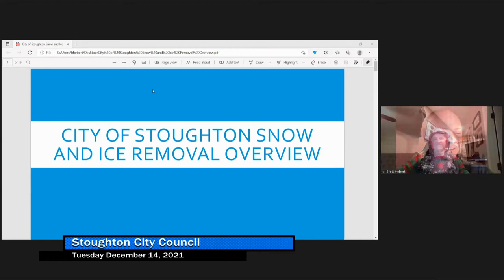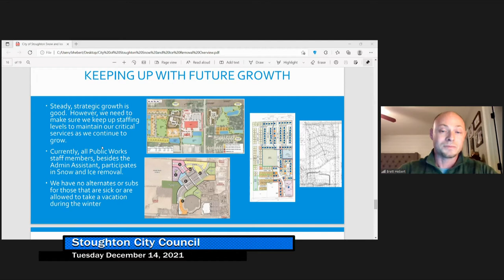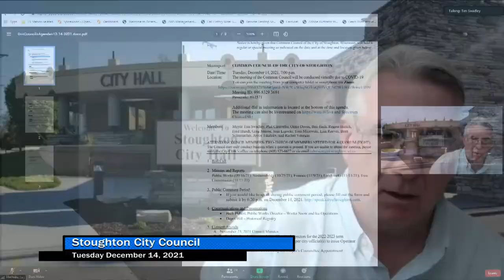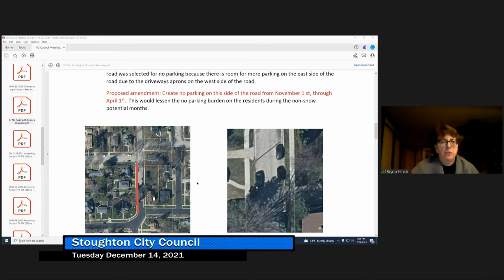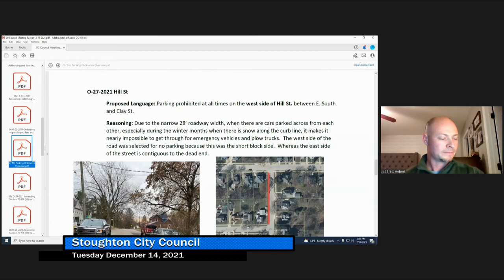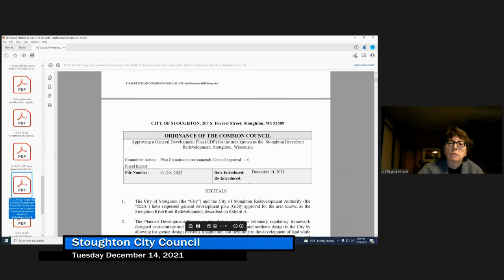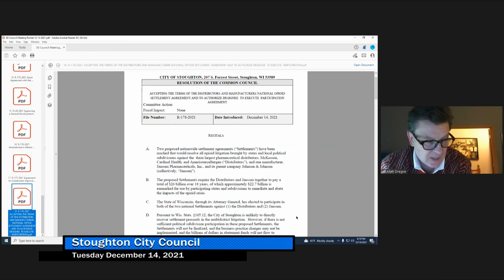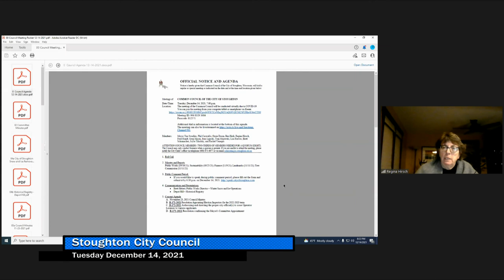City Council 12/14/21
A virtual meeting from the Stoughton City Council on December 14th, 2021